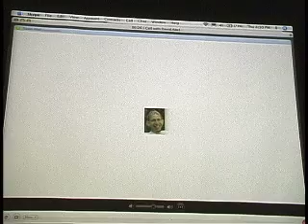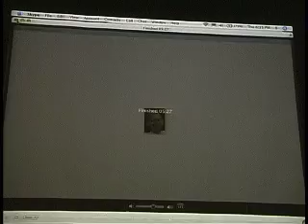Headcuffs Performs for Sound Poetry Explosion at Film Forum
Headcuffs (David Abel and Mark Owens) perform sound poetry via Skype  for Sound Poetry Explosion at Northwest Film Forum, 2/11/10.  Hosted by Joe Milutis.